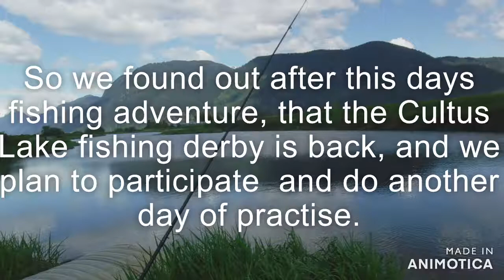A Fishing Video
We really could not come up with a name .
In this video we have fun.
And Go To Kent Outdoors to pick up Blue's Lures.